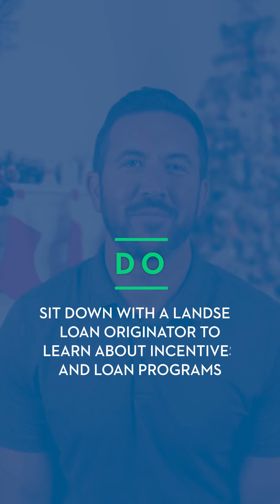Landsea Homes holiday homebuyer dos and donts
Embarking on the journey of buying a new home during the holidays? Watch our insightful video from Landsea Mortgage for essential dos and don’ts to ensure a smooth transition into your new abode. Click here for more helpful home buying tips

Video Player